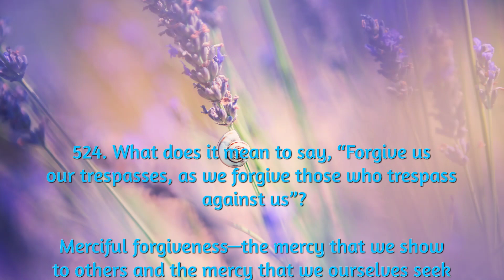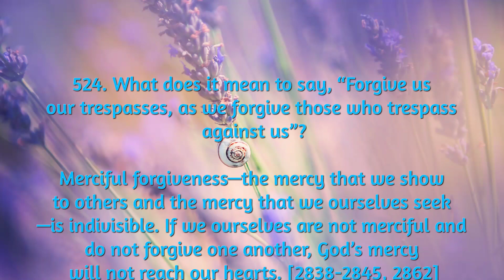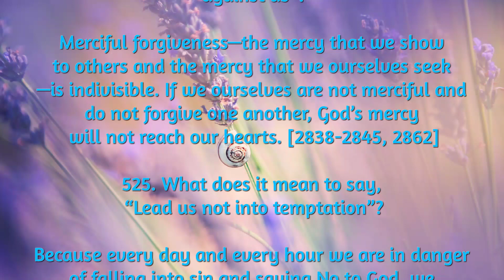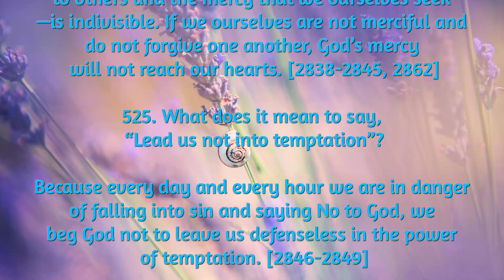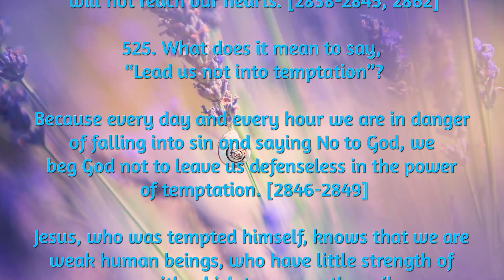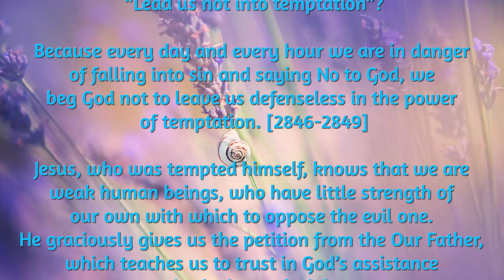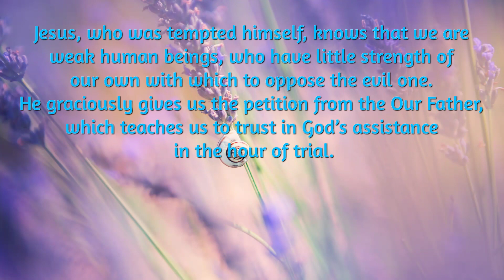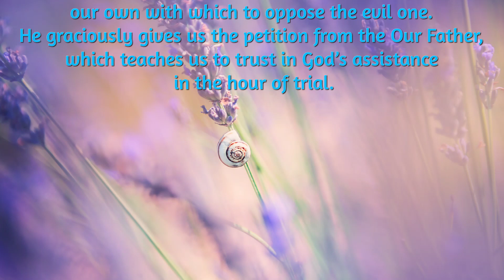Saggezza Day 358: Youcat: What does it mean to say, “Forgive us our trespasses...?# (2 Qs)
524. What does it mean to say, “Forgive us
our trespasses, as we forgive those who trespass against us”?

Merciful forgiveness—the mercy that we show to others and the mercy that we ourselves seek is indivisible. If we ourselves are not merciful and do not forgive one another, God’s mercy
will not reach our hearts. [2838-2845, 2862]

525. What does it mean to say, “Lead us not into temptation”?

Because every day and every hour we are in danger of falling into sin and saying No to God, we beg God not to leave us defenseless in the power of temptation. [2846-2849]

Jesus, who was tempted himself, knows that we are weak human beings, who have little strength of our own with which to oppose the evil one. He graciously gives us the petition from the Our Father, which teaches us to trust in God’s assistance
in the hour of trial.